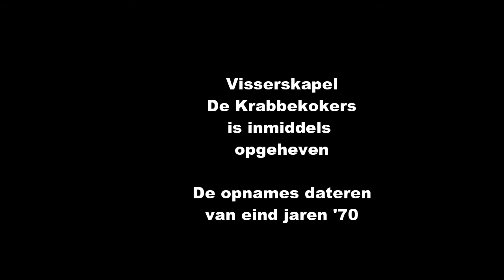008 De Krabbekokers Bergzauber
Bergzauber, visserskapel de Krabbekokers Breskens Groede